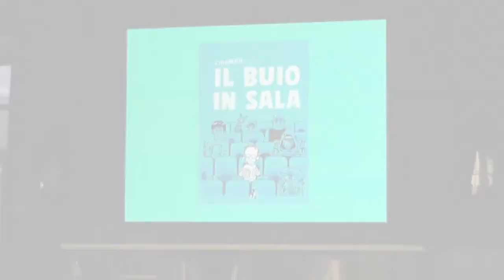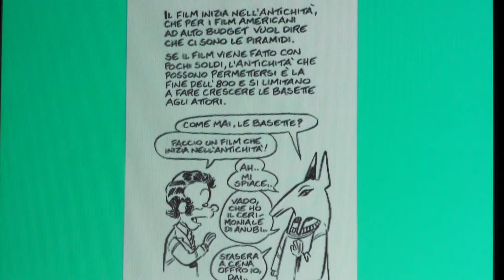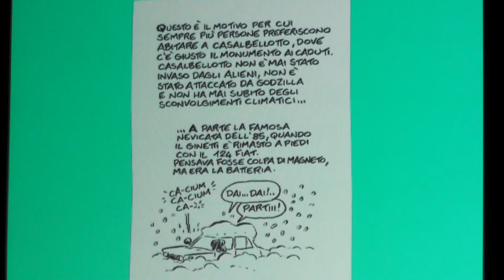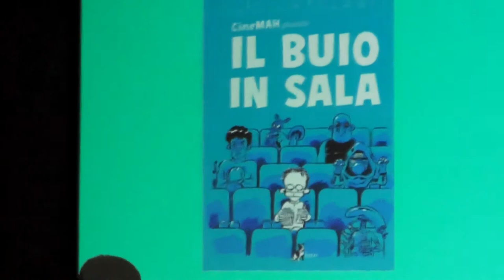Memorabilia - Leo Ortolani // Il buio in sala (BAO Publishing)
Per anni Leo Ortolani ha recensito, con stile divertito e salace, i film che in qualche modo hanno deluso le sue aspettative di fanboy. Le recensioni a fumetti sono uscite sul suo amatissimo blog "Come non detto" e nel volume divertentissimo uscito per BAO Publishing. Riascolta un incontro  divertentissimo :)